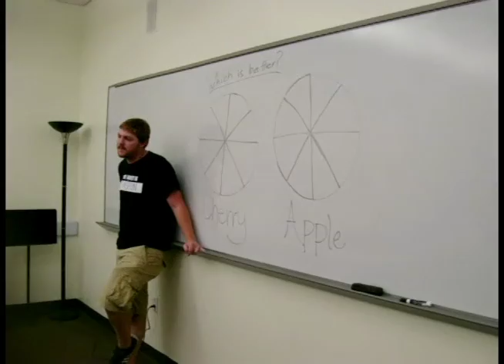Sudan Fellowship Altar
This video was made by Sudan Fellowship to be the intro to Altar at OWU.